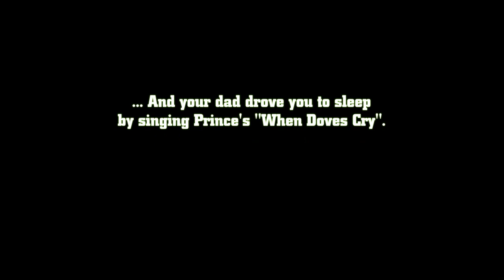Artsy Fartsy Flashback - 1984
An exciting line of clothing and gifts that celebrate
years gone by. They bring nostalgia to those who were
there during those memorable times.
Artsy Fartsy Flashback gifts suit birthdays &
anniversaries or ANY occasion that stems from
this year or those that are far gone.